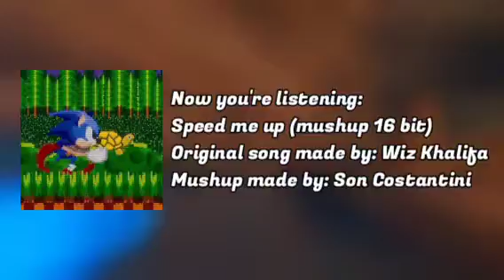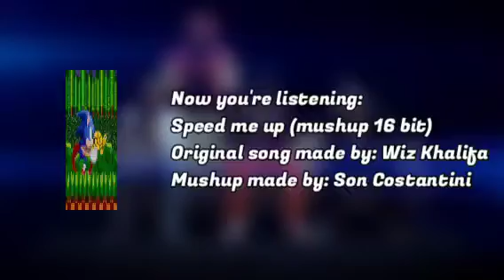sonic Movie - Speed me up | mashup 16 but by Son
oggi 16 ottobre 2022 è il mio compleanno e compio 17 anni, però ho voluto fare io un piccolo regalo a voi con un bel sulla prima canzone di sonic il film, spero vi piaccia! :D